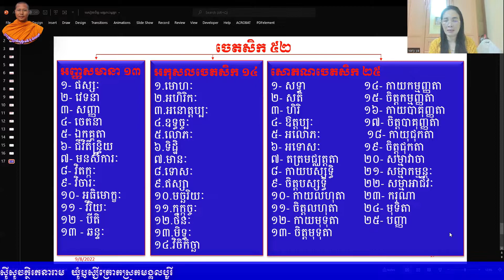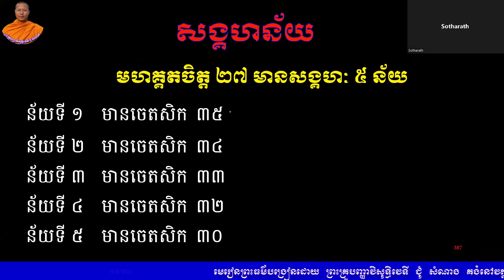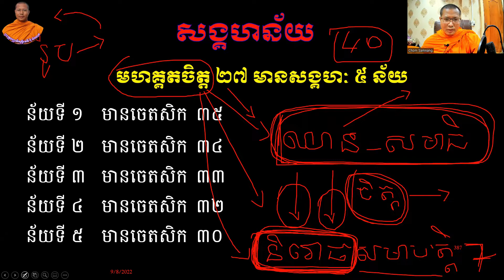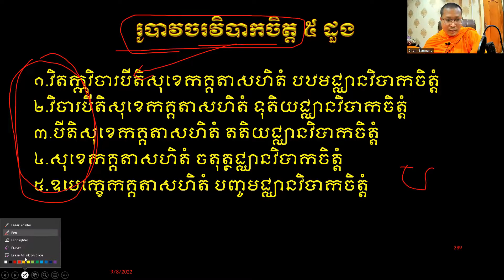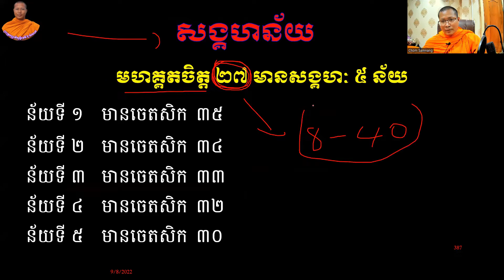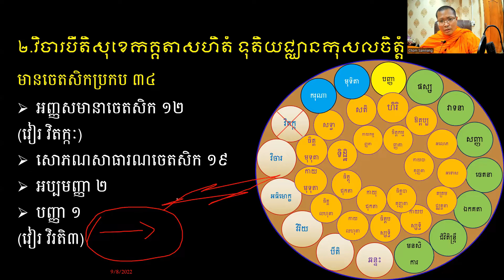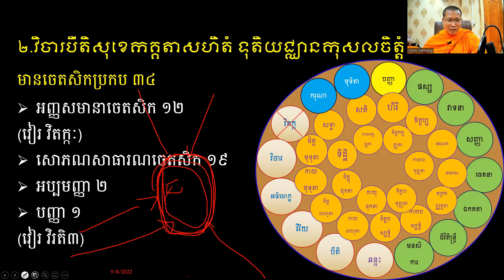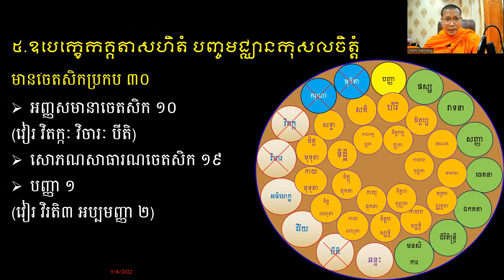មេរៀនបរិច្ឆេទទី២ ភាគ ៥៨ សង្គហន័យ រូបាវចរចិត្ត ១៥ ដួង